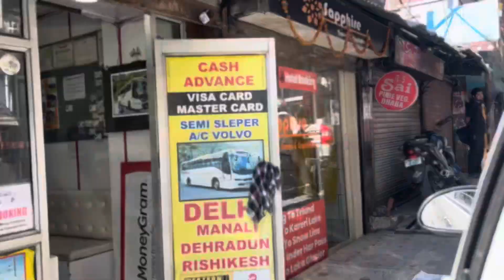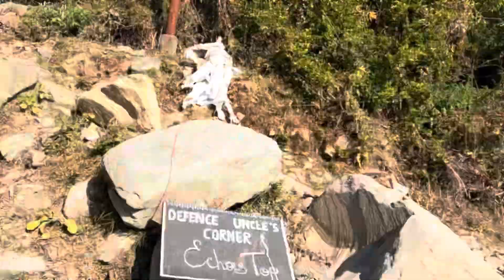Epic Journey from McLeodganj to Dharamkot | Thrilling Taxi Ride | Ultimate Dharamshala Adventure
Dharamkot is a locality known as 'Tel Aviv of hills'. It is the only village in the state with a Jewish community center – the Chabad house, which stands in the middle of the village and looks like 770 Eastern Parkway. Restaurants serve Israeli dishes : falafel, shakshuka and hummus with pita.